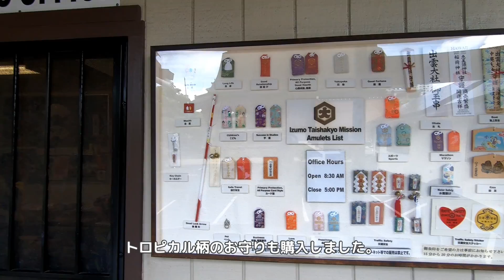【ハワイ旅行⑥】トロリーで行くダウンタウン／Nico's Pier 38でポケ丼／ハワイ出雲大社／St.Andrew大聖堂のステンドグラス【Hawaii DAY3-1】[ENG SUB]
2019年8月7泊9日ハワイ旅3日目その1。H.I.S.のLeaLeaトロリーのオレンジラインに乗って各地を回ってきました。まずはニコスピアで評判のポケ丼を食べ、ハワイ出雲大社で参拝。その後はセント・アンドリュー大聖堂で感動的なステンドグラスを見ました。このステンドグラスは一見の価値ありです。

We went on an annual trip to Hawaii for 9 days and 7 nights in August 2019.
Day 3. Part 1. We went to Downtown by trolley from Royal Hawaiian Center. First, We ate the famous Poke Bowl of Nico's Pier 38 and went to Hawaii Izumo Taishakyo. Then we went to see the impressive stained glass at The Cathedral of St. Andrew.This stained glass is worth a look.

【ハワイ旅行】Oahu,Hawaii  Aug,2019

🌺訪れたお店などの場所はコチラ（Google Maps）

◇The Cathedral of St. Andrew